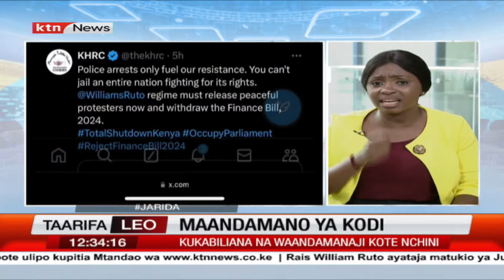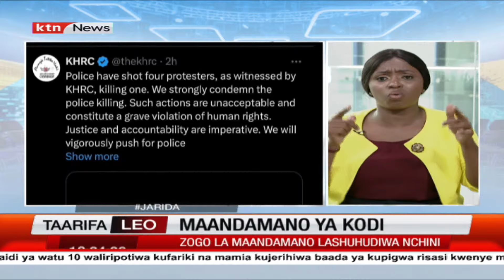Jarida: Maandamano ya kodi